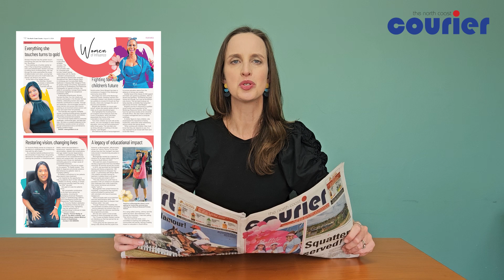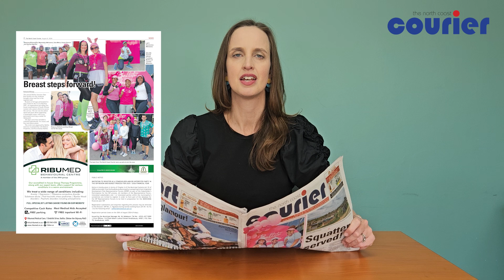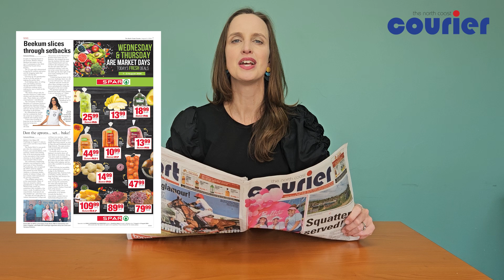Your headline news with Editor Lesley Naudé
Find out what's hot in this week's edition of The North Coast Courier.